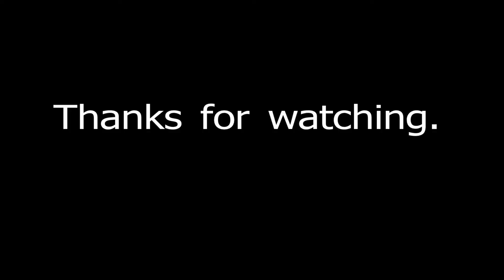Swans and Swanlings or Cygnets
Aren't they sweet.  I found these in Strasbourg.